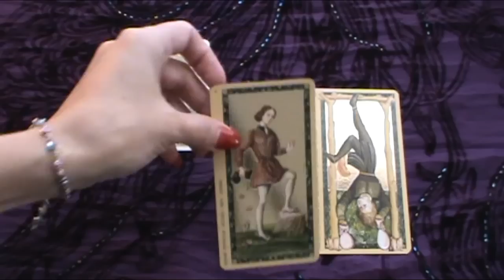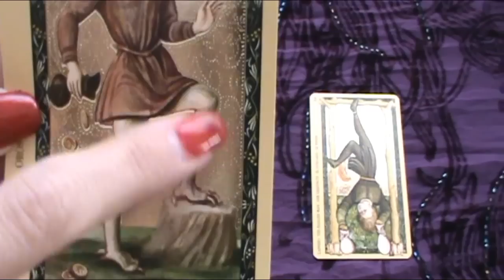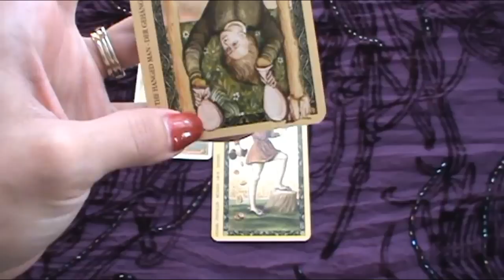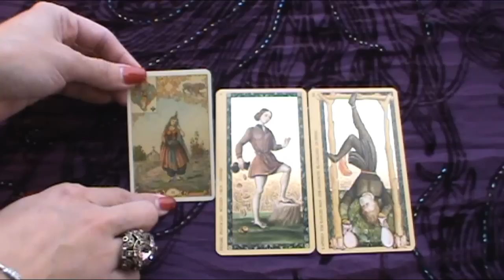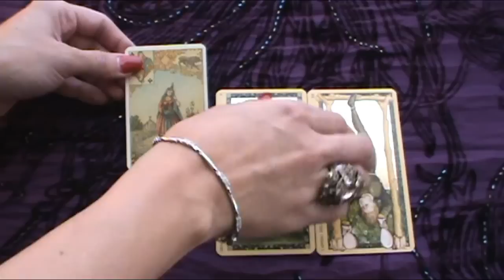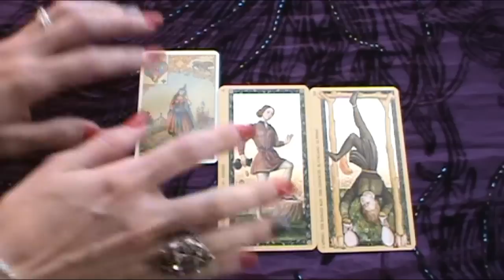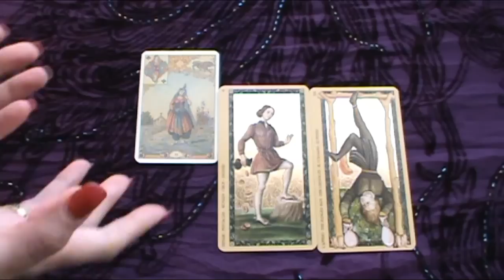Daily Tarot Oracle Reading November 13, 2014